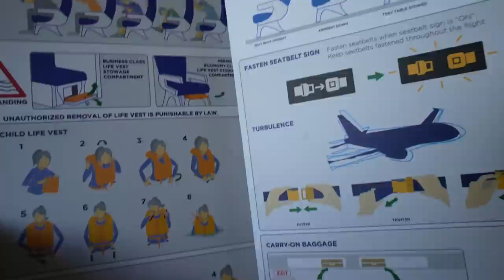FIRST TIME TRAVEL IN SINGAPORE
Like our FB Page: VikaGene

BG used:

Watch Out - Filmora Audio
The Mind Sweepers - Laid Back
A nighty alone - TrackTribe

I like you so much, Youll know it (Cover)